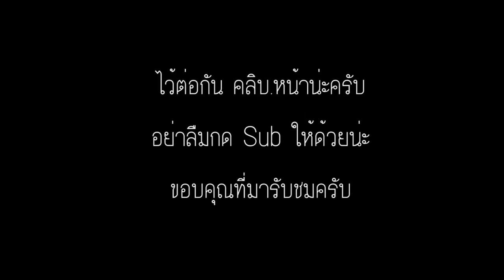STARWARS BATTLEFRONT 2 ฮีโร่สายฮา Feat.JUST ดู IT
See  you later Byeeee

Computer Record Spac
Cpu                           Intel Core I7 4790K 4.00 Ghz
Mainboard              Gigabyte Z97X-Gaming G1 WiFi-Bk
Ram                         16 Gb g skill trident
Graphics                 Gigabyte GTX 970 G1 Gaming
Record capture     Elgato HD60Pro

ถูกใจให้เเชร์น่ะครับ